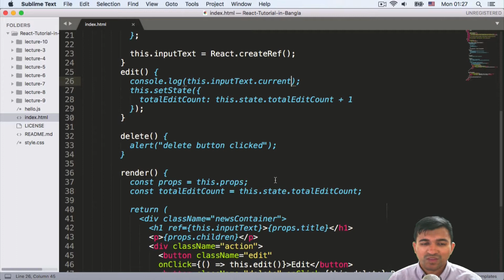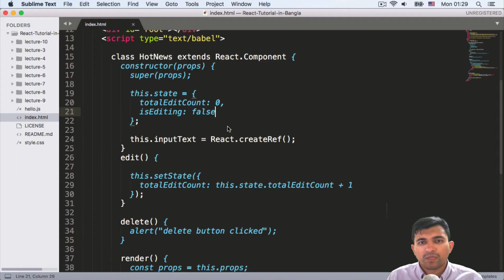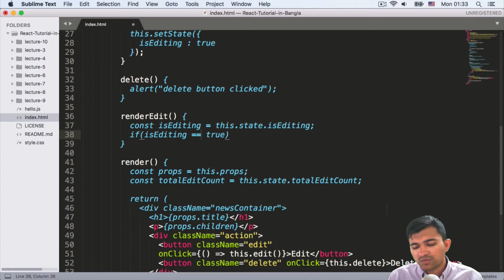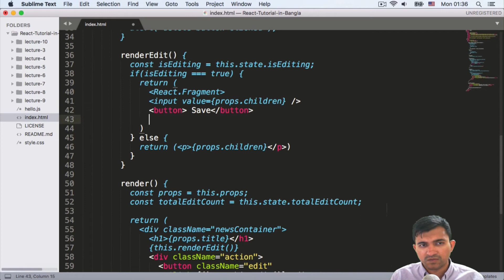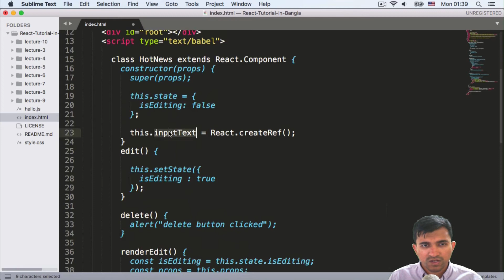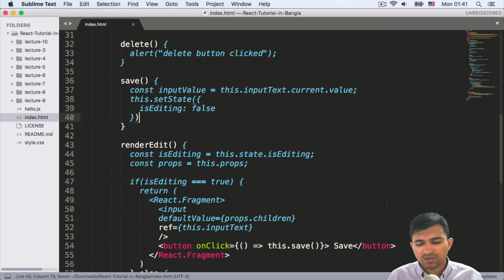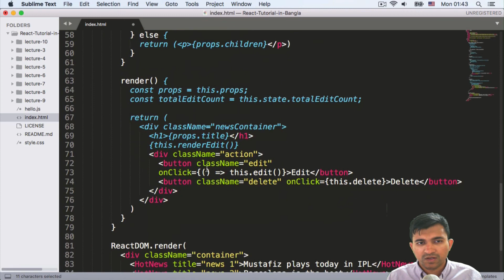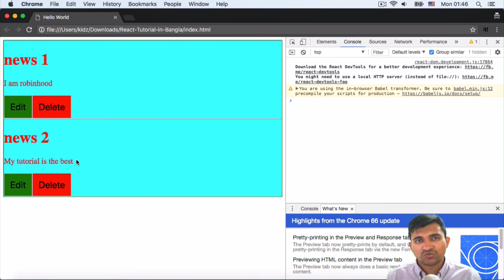Best React tutorial in Bangla - Lecture 11 - Props with State.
Best React tutorial in Bangla - Lecture 11 - Props with State. এই ভিডিও তে দেখবো React এ State এবং Props কিভাবে একসাথে কাজ করানো যায়।

React এ Props এর ভ্যালু পরিবর্তন করা যায় না। কম্পোনেন্ট এ কোনো মান পরিবর্তন  হলে State দিয়ে কাজ করা ভালো। State এবং Props কিভাবে একসাথে কাজ করানো যায় দেখতে হলে জানতে হবে ভিডিওটি।

বর্তমানে React ডেভেলপার এর চাহিদা প্রচুর। Single Page Application কিংবা সংক্ষেপে SPA তৈরী করতে React ব্যবহার করা হয়। আর React জানলে, React Native -এ কাজ করা সহজ। React Native দিয়ে Android এবং iOS এর জন্য মোবাইল এপ্লিকেশন তৈরী করা যায়।